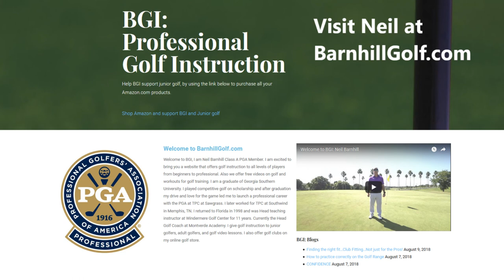BGI: The Return of Tiger Woods!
Neil gives his thoughts on the return of Tiger Woods!